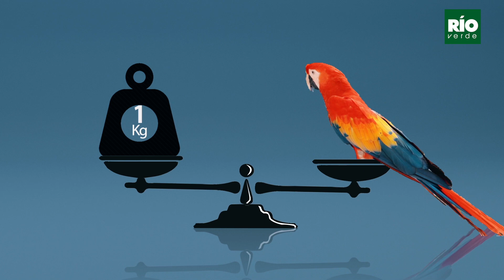Infografia animada sobre las Guacamayas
Los guacamayos son loros de cola larga, a menudo coloridos, del Nuevo Mundo. Son populares en la avicultura o como loros de compañía, aunque existen preocupaciones de conservación sobre varias especies en la naturaleza.
Cada una de estas animaciones ha sido realizada por el señor Ricardo Villarroel de La Granja del Render , en Caracas, Venezuela.
Locución Jack Hoopia.